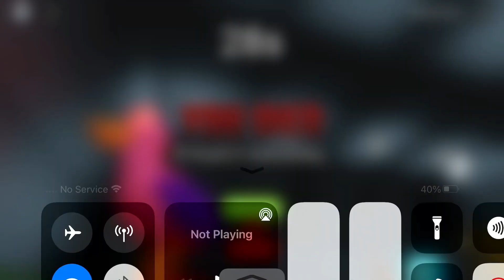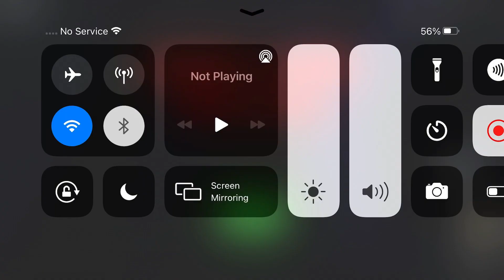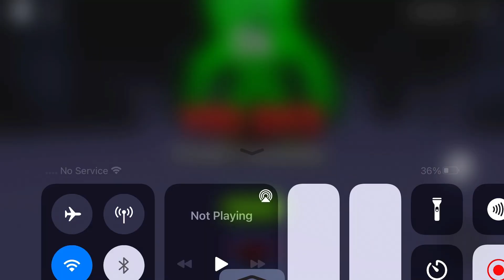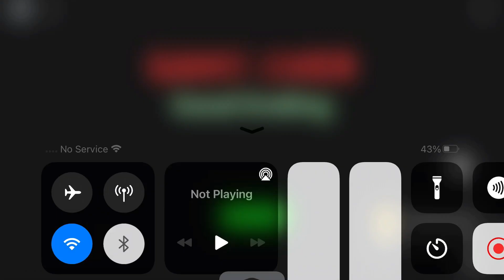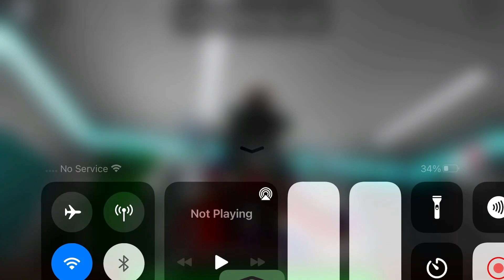How To Play As The ‘’Monster’’ & Bad & Good Endings - (Garten Of BanBan) Story In - Roblox.?!